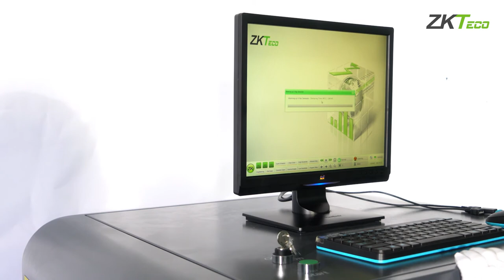ZKX5030 Unbox and Installation Guide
ZKX5030 X-ray inspection system increases the operator’s ability to identify potential threats; the device is designed to scan briefcases, carry-on baggage, small cargo parcels.
ZKX5030 uses reliable high quality single energy X-ray generator. With the superb image algorithm, ZKX5030 could offer clear scanning image, which allows operators to identify potential threat items visually.
With ergonomic modern design, ZKX5030A could help operators to identify suspicious items fast and accurately.

Let's see how to unbox and install it!